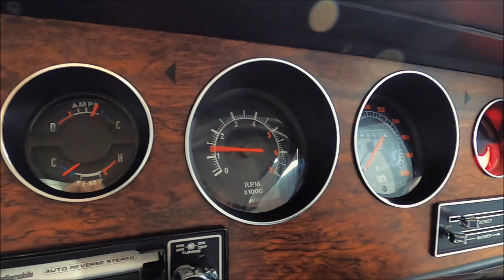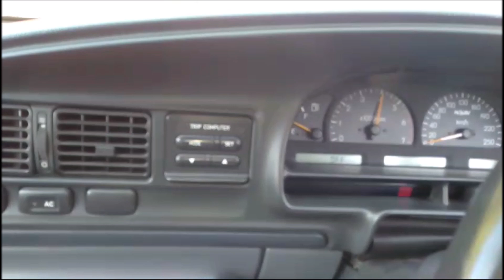FOR SALE - 1996 HSV VS Series 2 Maloo Ute - Build No. 296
Australian Muscle Car Sales proudly presents for sale a 1996 HSV VS Series 2 Maloo Ute - Build No. 296

For sale is one of the last of the first generation of Maloo Utes - the VS Series 11. Presented in Diablo Red, Build No. 296 is running the factory 185kW 5 Litre V8 and 5 speed manual gearbox.

The Maloo followed the tried and tested HSV formula, itself taken from Peter Brock and his earlier HDT operation. In essence it was to take a regular run-of-the-mill model from Holden's product line-up and modify it to create something pretty special.

HSV's makeover included the fitting of a colour-keyed body kit made up of 10 parts, including a grille, front bumper, side skirts, and rear bumper. There was also a sports bar in the rear, along with an HSV monogrammed tonneau cover, as well as badges and decals to let the neighbours know that your Ute was something extra special.

HSV boosted the output of the Aussie 5.0-litre V8 engine with the use of a high-flow dual exhaust system, a free-flowing air cleaner, both of which allowed the engine to breathe better, and finally a recalibrated engine management computer that took the engine closer to the limit. The result was peak power of 185kW @ 4800 rpm and torque of 400nm @ 3600 rpm, an increases of 20kW and 20Nm over the rock-stock Holden V8 ute.

Build No. 296 (of all VS Maloos built - all series) is presented in signature Diablo Red, and was originally sold through A.C McGrath & Co, Liverpool, NSW. It features the sought after 5 speed manual gearbox and LSD and comes with the original LOG BOOKS, 190,723 Klms on the clock, owners manuals and some service history.

For more details of this rare HSV Maloo, please visit Australian Muscle Car Sales at: